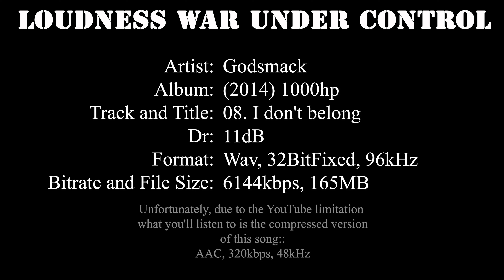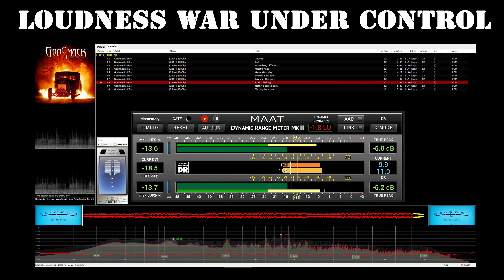Dynamic Range Matters - Godsmack (HD) - (2014) 1000hp